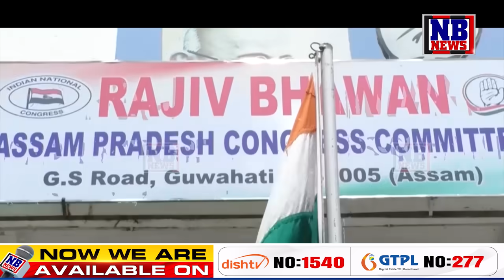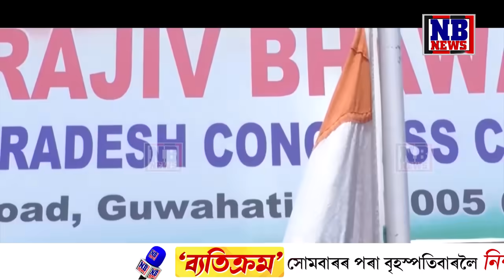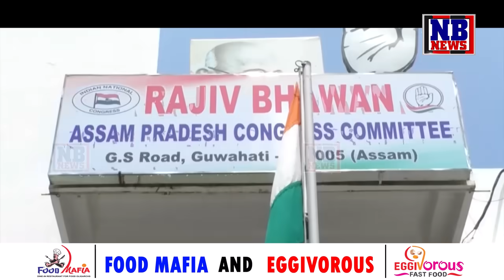থান-বান হোৱাৰ দিশে বিৰোধী ঐক্যমঞ্চ। গৌৰৱ গগৈ-ভূপেন বৰাৰ মাজত সংঘাত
যিকোনো মুহূৰ্ততেই ভংগ হ’ব পাৰে বিৰোধী ঐক্যমঞ্চ। সংঘাত বাঢ়িছে গৌৰৱ গগৈ-ভূপেন বৰাৰ